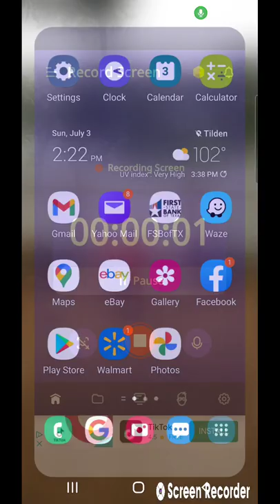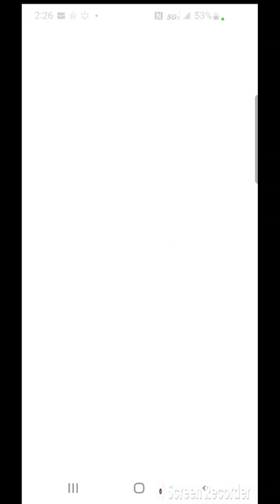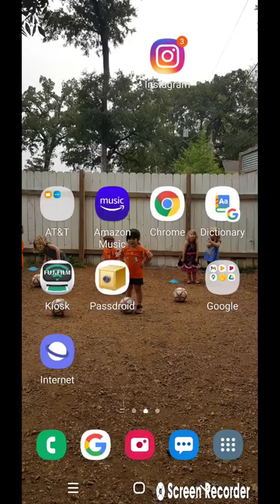The little girl who thought she was the boss